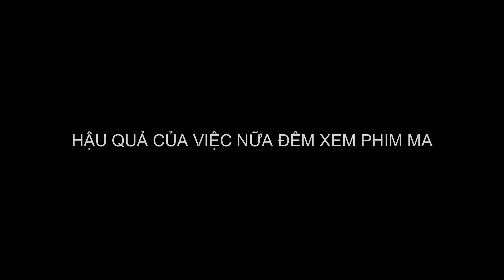Hậu Quả Của Việc Nữa Đêm Xem Phim Ma | Đến Mỹ Cùng Mai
Hậu Quả Của Việc Nữa Đêm Xem Phim Ma